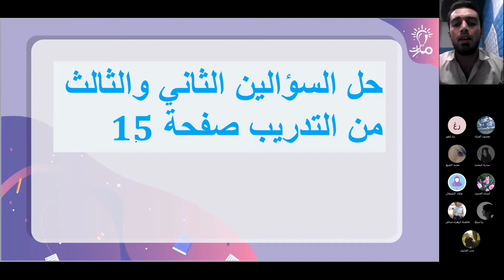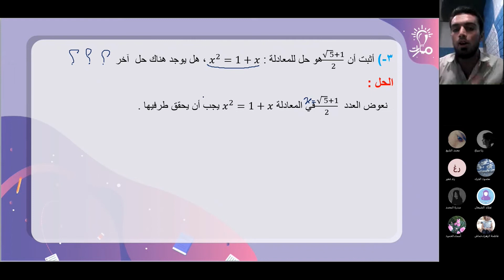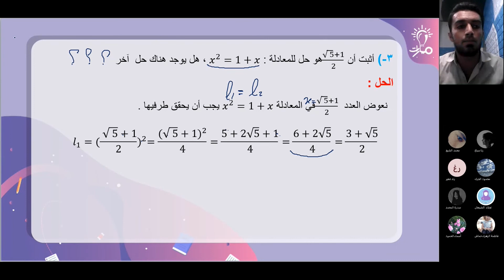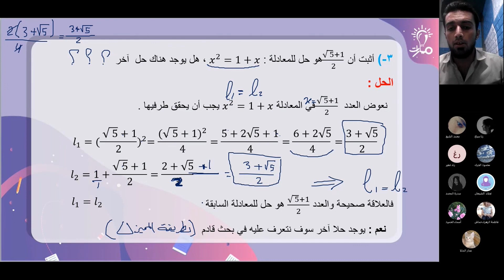تدريب ص(15) السؤال (2-3) درس الأعداد الحقيقية رياضيات عاشر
شرح تدريب ص(15) السؤال (2-3) درس الأعداد الحقيقية في كتاب الرياضيات للصف العاشر - منهاج شمال غرب سوريا